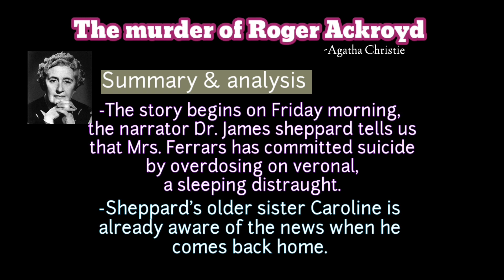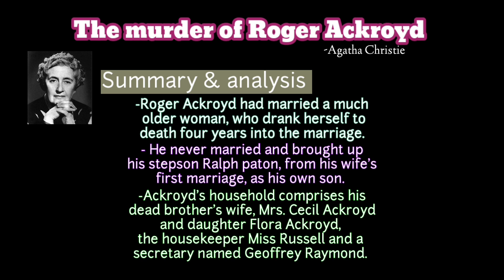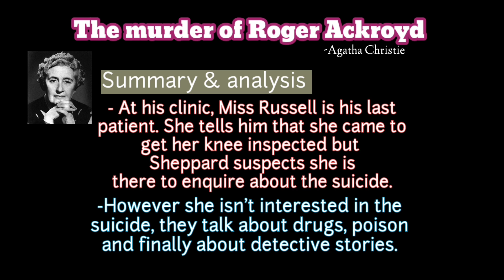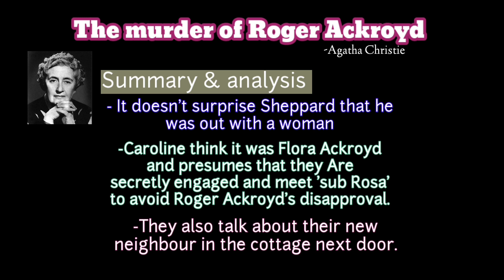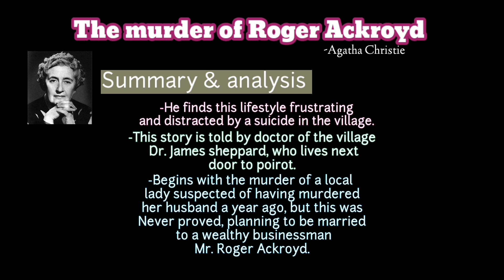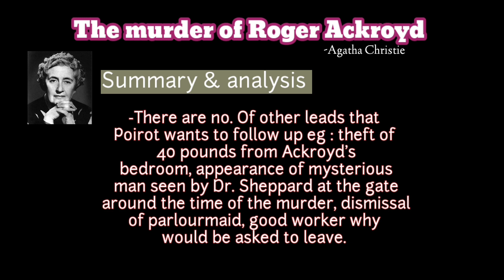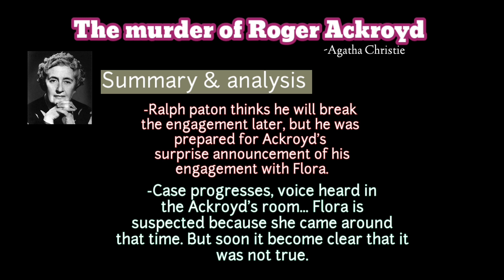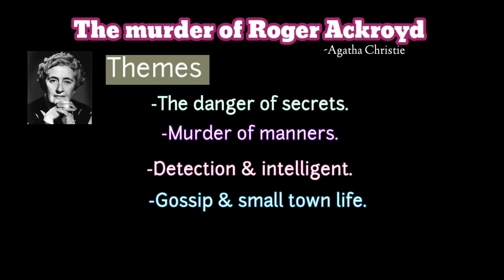The murder of Roger Ackroyd by Agatha Christie। Summary & analysis ।full explanation